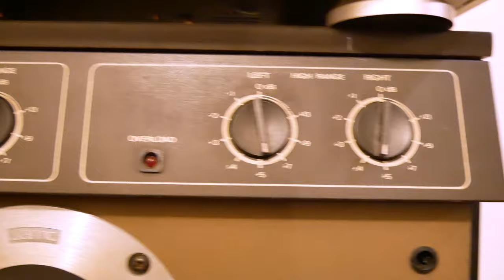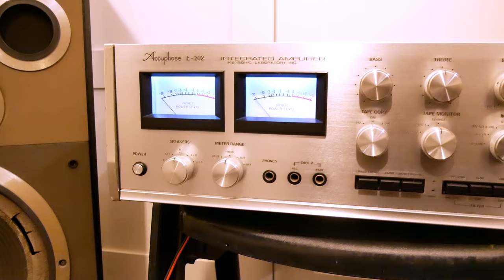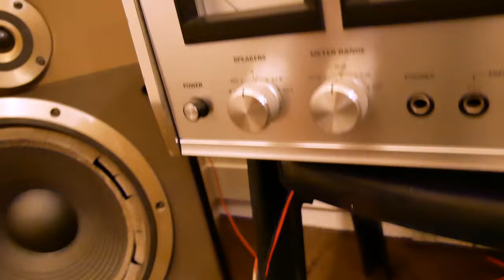Jamo J-203 on Accuphase E-202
My first Jamo speakers where the jamo J-100 me and my brother bought in 1977 and used them in house and on disco parties when we where the dj's.  My second Jamo speakers I bought where the Jamo PP-2504 with a power of 250/400w, that was around 1986.

I hadn't plan to test these Jamo's but because they where already connected for the buyer to test them so I though it was a good idea to test my new rode NT4 stereo microphone. The was just the first test with the rode NT4. All my tripod's have a 1/4 screw connection and the rode tripod holder have 3/8 connection. I ordered adapters from 3/8 to 1/4 so in the future I can place the rode on a tripod. My first test also proved I was wright with my panasonic G80 camera,. it only record 128kb mp3. That's the reason why I also bought a new zoom field recorder the zoom H4N pro. I will sell the zoom H2N and the zoom H2 I will give to my nephew who is a musician but doesn't have good recording material. I will also give him my old samsung camcorder what I used as my microphone. Hope you like the sound from this new microphone. It's one of the best on the market with a street value of 440 euro. I was very lucky to buy it for only 175...If the rode is the best stereo microphone I can't say but It will be the best ore second best. The Audio-Technica AT4050ST stereo microphone was tested even as the rode and that one have a street price of 1300 euro so not a option at all and it doesn't have the option to power it with a battery. The cheaper Audio-Technica AT2022 with a street price of 250 euro didn't had a perfect sound because this one is to harsh in the high frequencies. The rode NT4 was by far the best option and is also used in many studio's. It takes power from as well 48v fantom xlr ore a 9v battery what can record up to 400 hours. The only disadvantage what I could find is that it's a very heavy microphone with 480 gram(the audio technica AT2022 only weighs 270 gram). So when I connect this mic on the hot shoe from camera is not a very mobile solution. .The microphone I used up till now was the microphone from my samsung camcorder. It recorded a better and wider frequency as the zoom H2 and H2N but it can not handle high sound pressure level(SPL), that's the reason why I could only record music with my volume knob very low. I often had my volume knob a bit to hard and you heard that back because of the distortion. The 2 older zoom microphones i have can handle both a SPL from 120 and I made some great sounding live recordings from bands with them. The rode NT4 can handle 143 SPL so even when I will spin my heco the statement (300/450w) with the bryston 4b-st(2x250w) on 75% there will be 0 distortion. So in my future video's not one video will have distortion due to over-pressure. I bought the zoom H4N pro pure as recording device. I will plug the rode in the zoom what can record between 96kb mp3 to wav and even up to 96Khz/24bit. Because youtube is compressing I will record everything in just wave